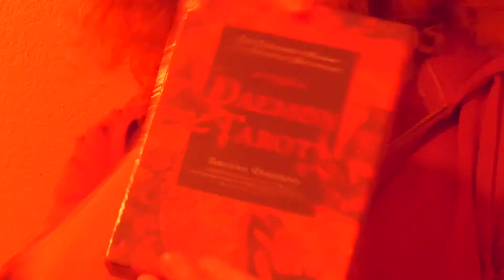Shack Wizard Sells Merchandise In a Box | Shack Wizard's Merchandise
Shack Wizard Sells Merchandise In a Box | The Shack Wizard Show

I don't have t-shirts yet, or hats or anything cool; however I have some cool knickknacks laying around. This isn't a garage sale. I just need a-little help so I'm selling the sh*t I don't need and pawning it off as Merchandise.